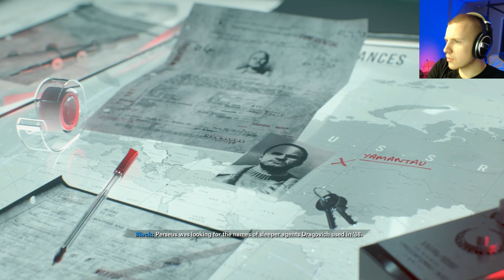Let's Play Call of Duty: Black Ops Cold War | Episode 6 Echoes of a Cold War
Continuing my blind playthrough of Call of Duty: Black Ops Cold War

In 1981, US President Ronald Reagan tasked CIA operative Russell Adler to hunt down Soviet agent Perseus to prevent an attack on the free world. Adler assembles an elite team of operatives including "Bell" with the help of Alex Mason, Frank Woods, and Jason Hudson. The plot follows Bell either betraying Adler and his group and returning to who they were before the brainwashing, or coming to terms with the fact Perseus's plan would only cause destruction and death in Europe and helping Adler prevent that fate.